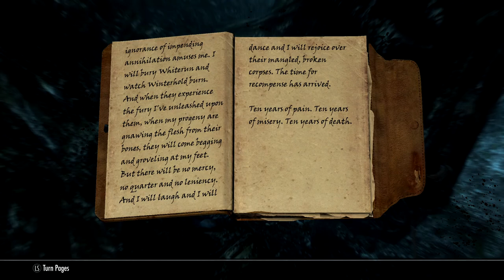Skyrim SE [Modded] Thieves Guild: I'll Have Some Poison With That Mead Ep.38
The Elder Scrolls V: Skyrim is an action role-playing video game developed by Bethesda Game Studios. It is set 200 years after the events of Oblivion and takes place in Skyrim, the northernmost province of Tamriel. Over the course of the game, the player completes quests and develops the character by improving skills.
The game continues the open-world tradition of its predecessors by allowing the player to travel anywhere in the game world at any time, and to ignore or postpone
the main storyline indefinitely.